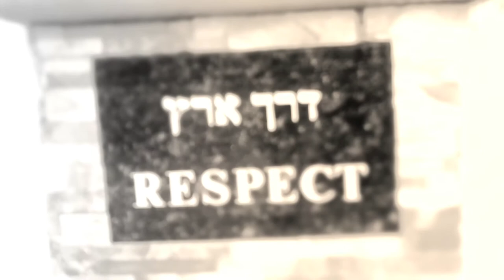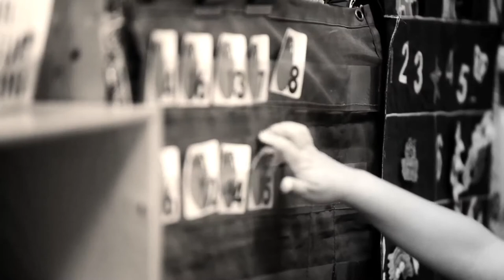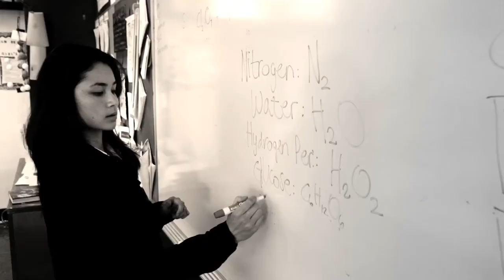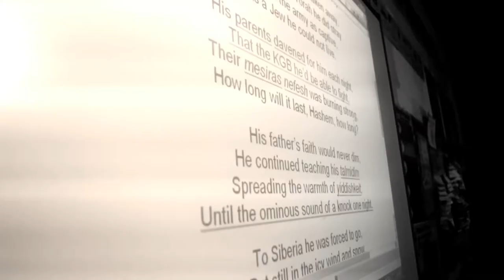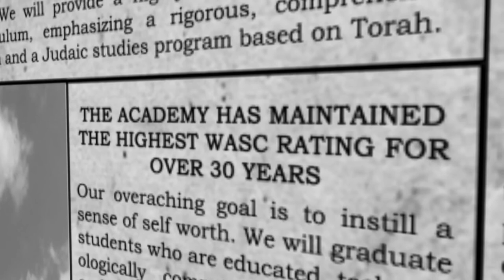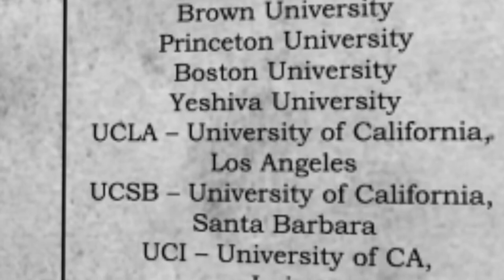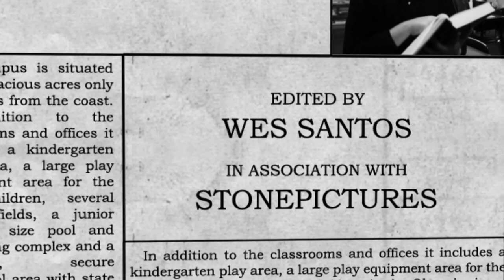Hebrew Academy Alumni Video Featuring Cory Rosenberg Directed by: Levi Tenenbaum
Hebrew Academy's latest alumni video featuring Cory Rosenberg

Directed: Levi Tenenbaum

Produced: Levi T Photography

Editing and Post: Wes Santos and Stone Pictures Productions

2nd Camera: Shaun Lang